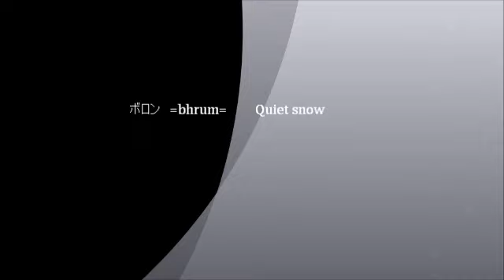ボロン =bhrum= Quiet snow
ボロンのアルバムsleeping childより黒木りえさんのソングライティングは素晴らしい。。